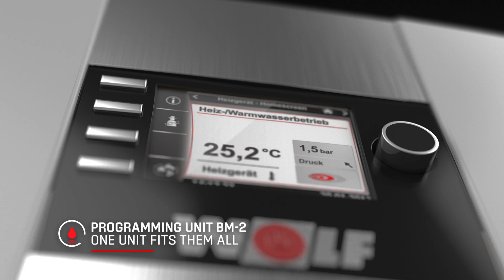Caldera de condensación a gasóleo Wolf COB-2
Fácil limpieza, mantenimiento integrado. Conectable con WOLF link home para controlarla vía internet. Más eficiente, sin precalentamiento eléctrico o a gasóleo. Tecnología de combustión de alto rendimiento.